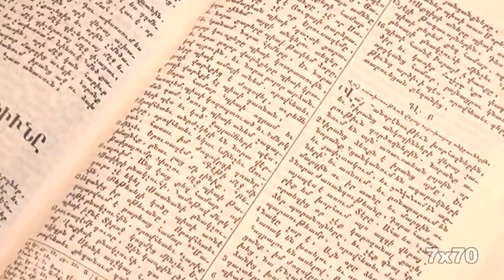Մի կյանքի պատմություն | Գոհար Մուրադյան և Հայրո Պարզիյան